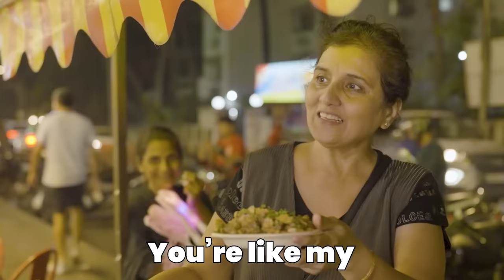I DARE YOU - Episode 1